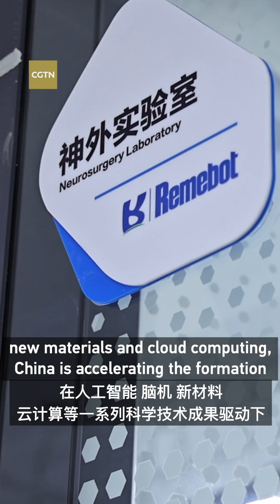New quality productive forces: Chinese surgical robot in Kazakhstan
"New quality productive forces" has become one of the hottest terms since this year's Two Sessions, the most-anticipated event on China's political calendar. China's first neurosurgical robot successfully performed a clinical surgery in Kazakhstan in late March. It reflects the development of new quality productive forces in the Chinese medical industry. Under the guidance of a renowned Chinese neurosurgeon, Remebot helped Kazakhstan doctors successfully complete the country's first surgical robot-assisted neurosurgery.